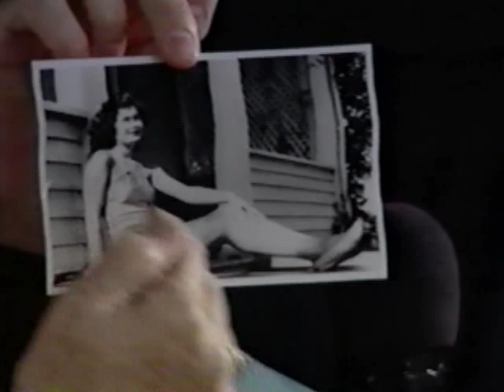Neil Howe & William Strauss discuss the Silent Generation on Chuck Underwood's Generations | 2001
Neil and Bill participate in a discussion-presentation on the Silent Generation with Chuck Underwood and a group of four Silent Generation panelists. (2001)